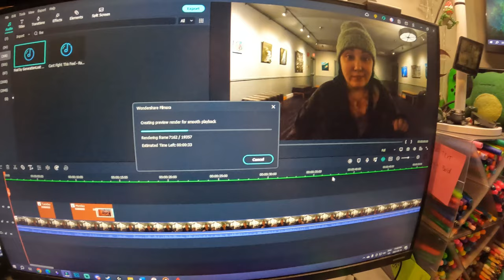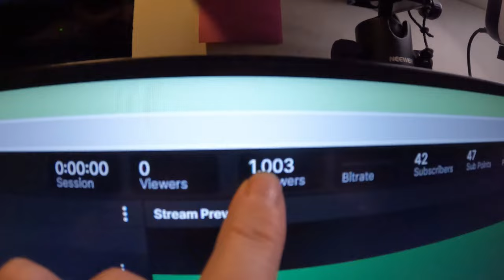mother's day & big streaming milestones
We bought ALL the deer food (flowers) for my mom and I hit 1k followers on Twitch (about 7 months sooner than my wildest dreams).

Equipment:
Camera: Canon EOS M50
Mic: Rode Wireless Go
Tripod: Manfrotto MTPIXI-B PIXI Mini Tripod
Editing Software: Filmora